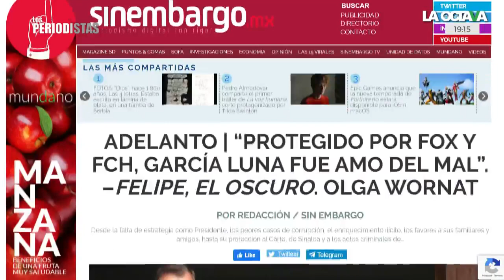GARCÍA LUNA fue el AMO DEL MAL, protegido por VICENTE FOX y FELIPE CALDERÓN: Olga Wornat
En el libro de la periodista Olga Wornat: 'Felipe el oscuro' se hace mención de un video donde Genaro García Luna se reúne con un traficante, dice, por orden de 'su comandante', en un avión privado de Toluca.